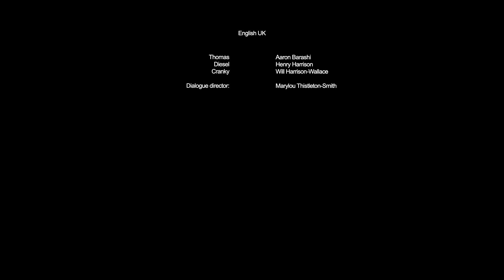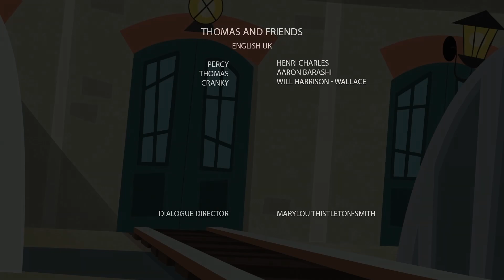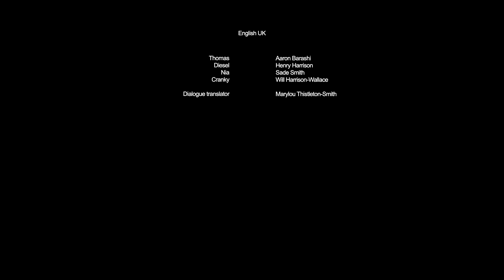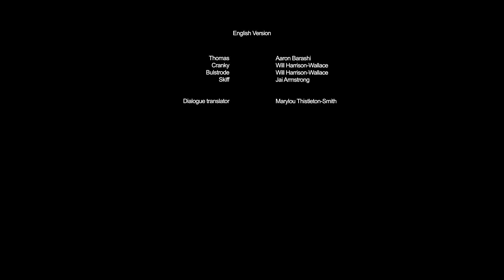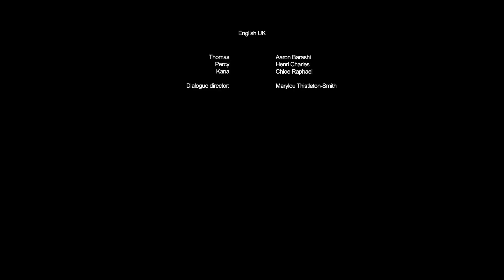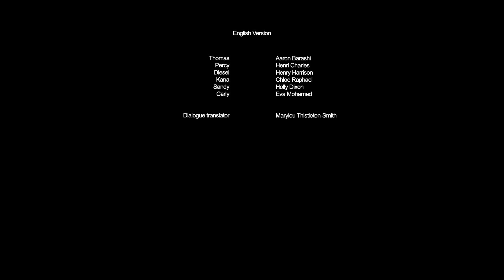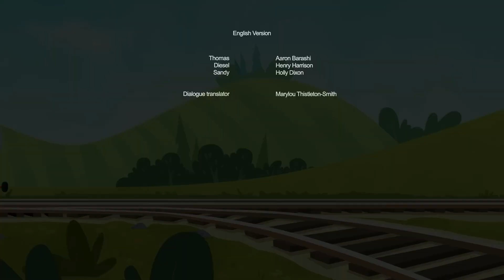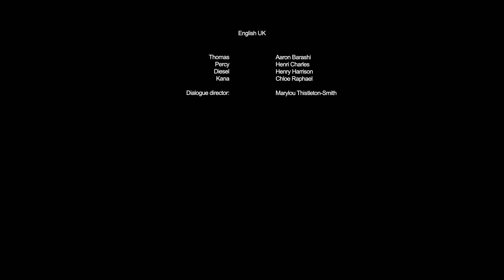Testing out these Tracks! | Thomas & Friends: All Engines Go! | +40 Minutes Kids Cartoons